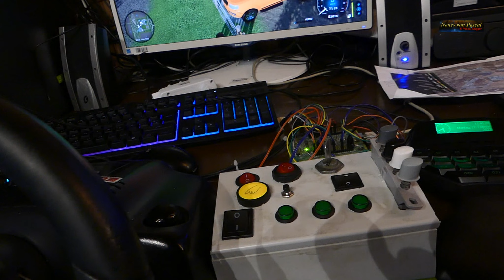Update neuer Gaming-PC und Erklärung Doppel-Game-Platz 🕹️ Einrichtung und Eingabegeräte